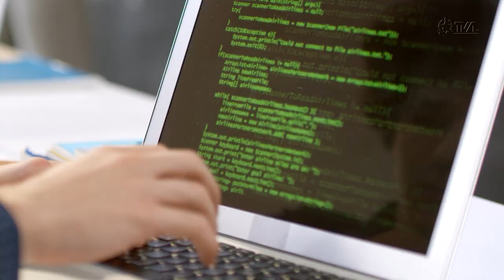É Notícia - Prefeito de Jaraguá do Sul é homenageado por pioneirismo na educação - 17/05/23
O prefeito de Jaraguá do Sul, Jair Franzner, foi homenageado pela Assembleia Legislativa nesta terça-feira (16) pelo pioneirismo na educação do município. Em Abril deste ano, a prefeitura inaugurou a primeira escola pública de programação do país com a  intenção de preparar crianças e adolescentes para as novas demandas do mercado de trabalho. Até o momento, cerca de 700 alunos do sexto ao nono ano foram contemplados pelo projeto. O proponente da iniciativa foi o deputado Antídio Lunelli do MDB.